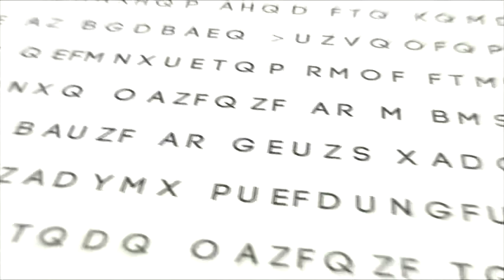The Holy Bible: Genesis 13:15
The Words of Man channel proudly presents Genesis 13:15

Genesis 13:15  For all the land which thou seest, to thee will I give it, and to thy seed for ever.